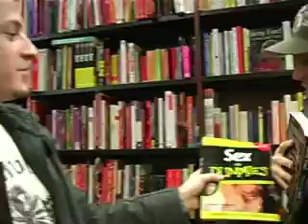LPUTV - Me Time